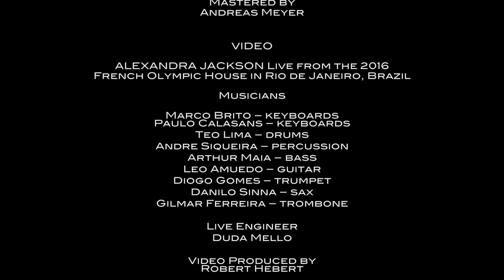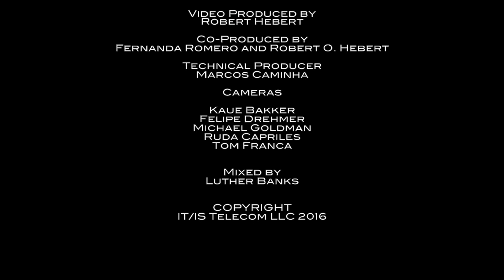Alexandra Jackson - "Stage" (Official Music Video)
"STAGE"

("Palco" composed by Gilberto Gil)
English "Stage" Lyric by Darryl Tookes

Publisher: Preta Music Inc. 1981

--  Music from the ALEXANDRA JACKSON: Legacy & Alchemy Album

On her debut album, Alexandra Jackson invited Earth, Wind & Fire (EWF) Grammy, Rock and Roll, and Songwriter Hall of Fame members: Larry Dunn and Al McKay to join her on "Stage".

Track 9 on the album, this is the first-time English homage to Gilberto Gil's 1981 Brazil classic "Palco" ... which was a homage to EWF!

Recording in Rio de Janeiro 37 years later ... Alexandra Jackson and EWF's Larry Dunn and Al McKay turn to honor the great Maestro Gil.

With Darryl Tookes' English ("Stage" lyrical) interpretation of the poetry of "Palco" in-hand ... Alexandra asked Larry and Al, Chicago's Darryl Jones, Maestro Charles Floyd, Danny Leake, Ed Cherney and Producer Robert Hebert, and super singers Tookes, Curtis King and Chris Walker to join her in honoring the great Gilberto Gil.

The Americans are joined by Brazil's greats, the legendary drummer Teo Lima and percussionist Armando Marcal, and by Gustavo da Leite, Ricardo Silveira, Orquestra Atlantica (horns), and The Bossa Nova Noites Orquestra.

"STAGE" VIDEO

ALEXANDRA JACKSON's "Stage" --  recorded at Club France / French National Olympic House during the 2016 Rio de Janeiro Olympics.

This video features Brazil's superstar Bassist Arthur Maia, whose vital contributions to the production of "Stage" for the "Alexandra Jackson: Legacy & Alchemy" album assured that the essence and spirit of the original 1981 "Palco" was captured on this 2018 version.

CREDITS

Executive Producer: Robert Hebert

Musicians:

Marco Brito – keyboards
Paulo Calasans – keyboards
Teo Lima – drums
Andre Siqueira – percussion
Arthur Maia – bass and vocals
Leo Amuedo – guitar
Diogo Gomes – trumpet
Danilo Sinna – sax
Gilmar Ferreira – trombone

Live Engineer: Duda Mello

Video Produced by Robert Hebert

Co-Produced by Fernanda Romero and Robert O. Hebert

Technical Producer: Marcos Caminha

Cameras: Kaue Bakker, Felipe Drehmer, Michael Goldman,
Ruda Capriles and Tom Franca

Edited by Rodrigo Sevastano

Mixed by Luther Banks

© COPYRIGHT:  IT/IS Telecom LLC 2016